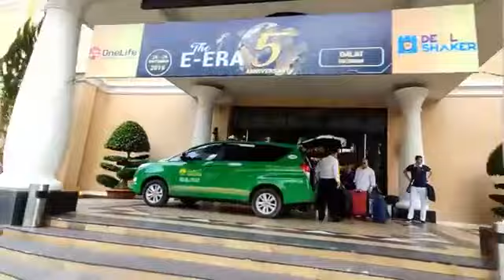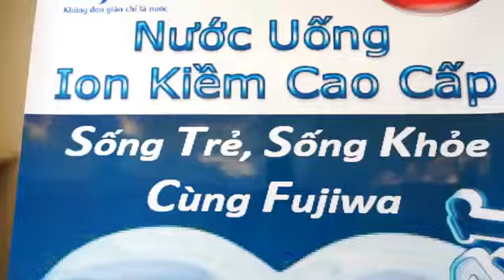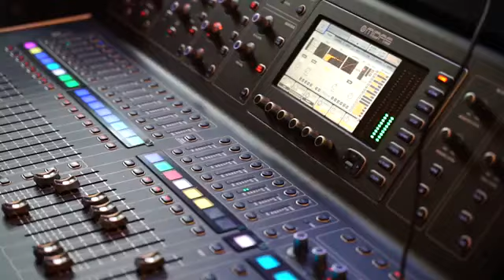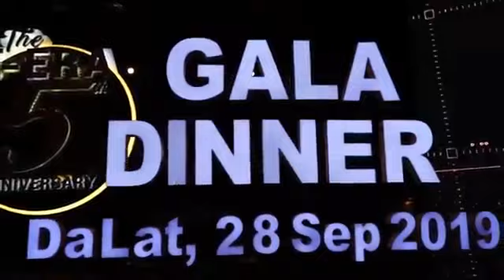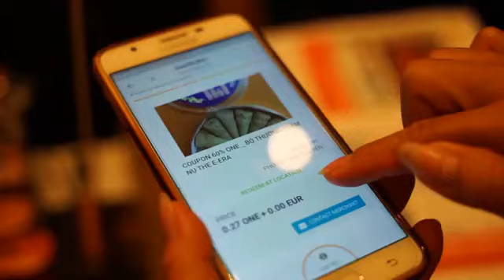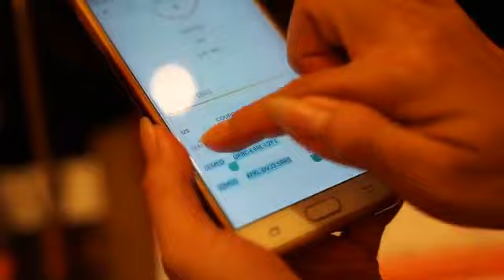The E Era 5th Year Anniversary of One Coin in Vietnam !